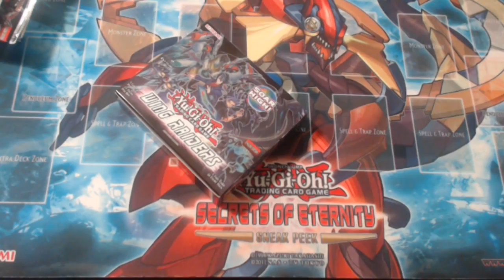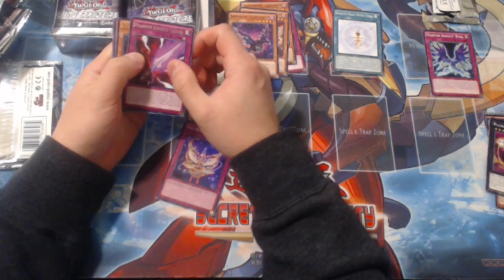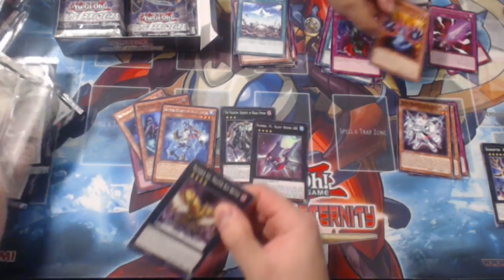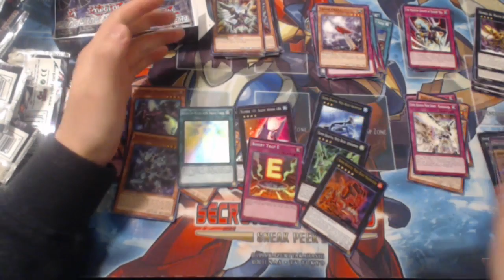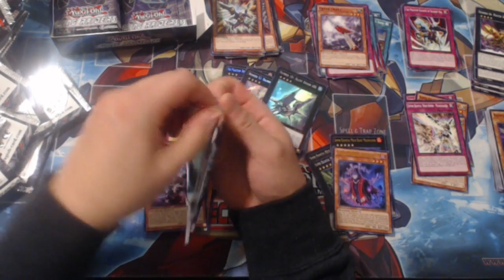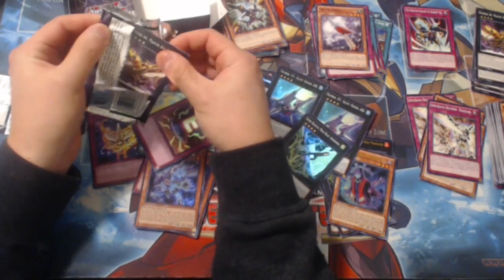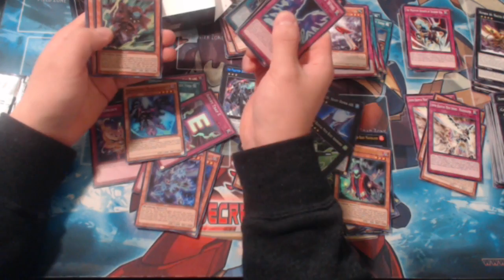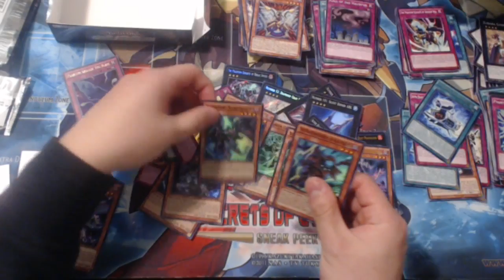Just The Best - Wing Raiders Box Opening Part 3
Triple box opening of Wing Raiders. Hopefully we get pulls that are just the best!